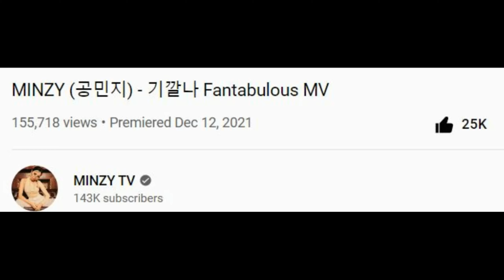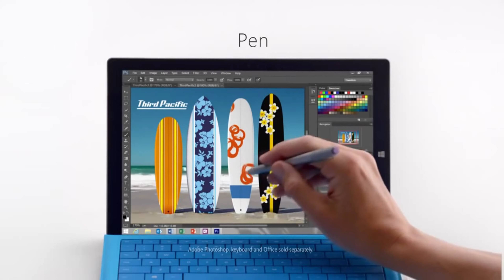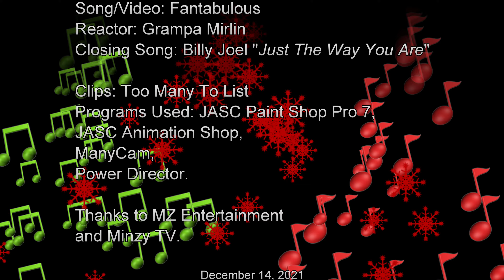Grampa Mirlin reacts to ... Minzy - Fantabulous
So happy to be doing this reaction on Minzy's Fantabulous. I've been sleeping on 2NE1. I didn't do a reaction to any of CL's videos. I'm going to step up my game on 2NE1 and their members.

kpopnewsforum

Send me a request.

공민지 4번째 싱글 [기깔나]

“기깔나”는 중독적인 가사와 비트가 돋보이는 라틴 팝 장르의 곡이다.
자신만의 개성을 표현하는 MZ세대인 공민지 본인 특유의 멋과 개성을 녹여냈다.
특별히 공민지는 직접 이 곡의 작사와 안무를 직접 프로듀싱해 다시 한번
올라운더의 면모를 보여준다.
기깔나는 싱어송라이터 라틴 팝 가수 나티 나타샤, 유명 래퍼 대디 양키의 곡에 참여한
작곡가 Francesca “Francci” Richard 가 작곡했다.

"기깔나" 음원은 주요음원사이트에서 만나보실 수 있습니다.

MINZY 4th Single [Fantabulous]

Fantabulous is a Latin pop song with addictive lyrics and beats was composed by Francesca Richard, who participated in songs by famous rapper Daddy Yankee and Latin pop singer Natti Natasha.
Minzy also produced the lyrics and choreography herself.
Get hyped for Minzy's new single "Fantabulous"

PM  김승용 이훈형
A&R 공민영
Hair & Makeup 재영,차차
Styling by Gina Lee
M/V Production RUSH studio

You can Listen "Fantabulous" on all music sites.